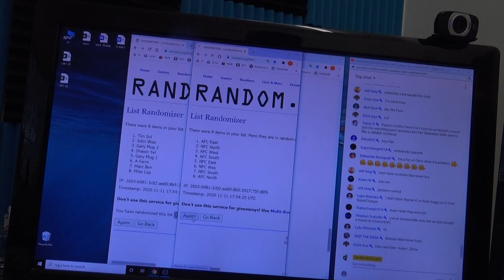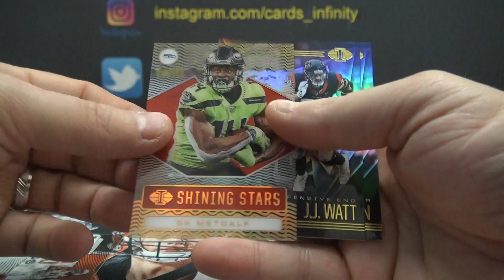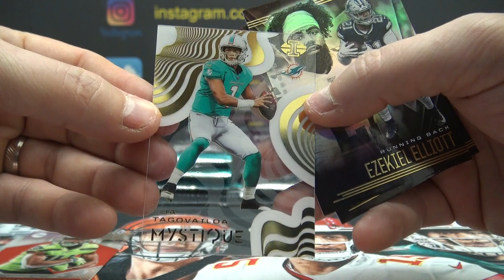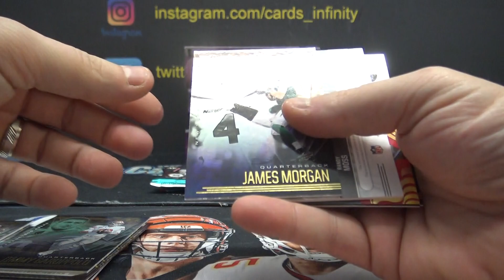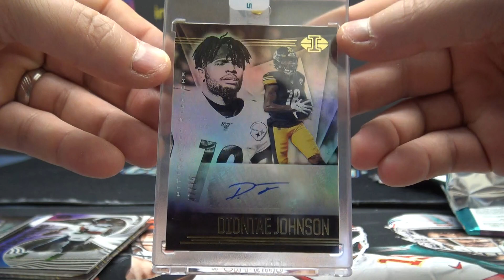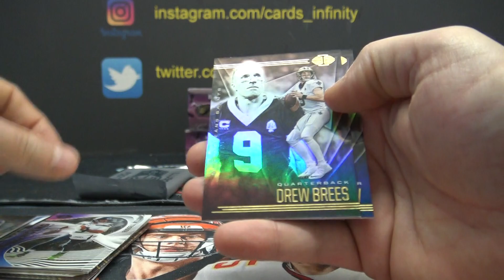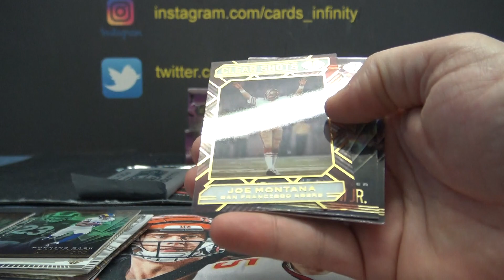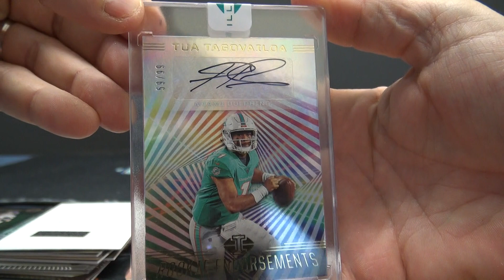2020 Panini Illusions NFL Football 4 Box 1/2 Case 'Division' Group Break # 1 Part 1/2